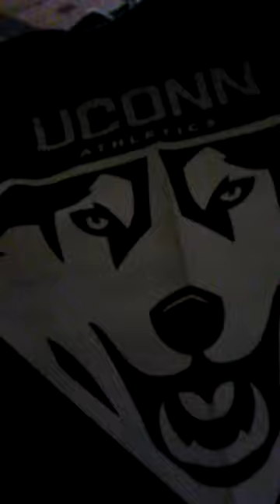Husky nation and daily vlogs?!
ⓂMessage From KylieⓂ
Hey guys,so today I was at a UConn women's basketball game for a mini field trip with my basketball team and I wanted to vlog but my phone died so I wasn't able to,hope you enjoy this and comment down huskynation wildcatnation or CurryNation if you want me to do daily vlogs